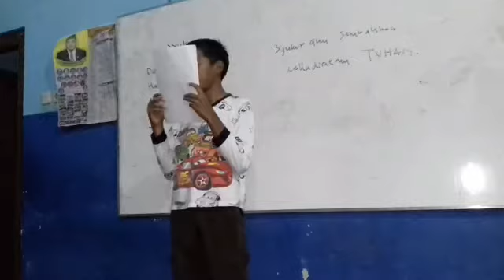Perkemahan SDIT IBNU ABBAS 2 Pakem Part 3